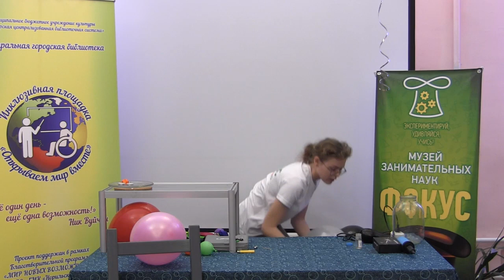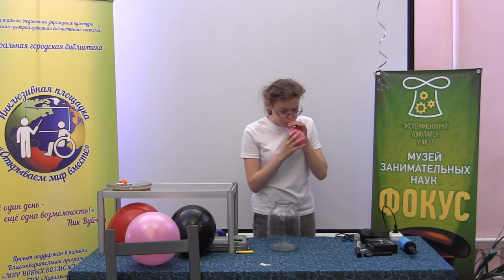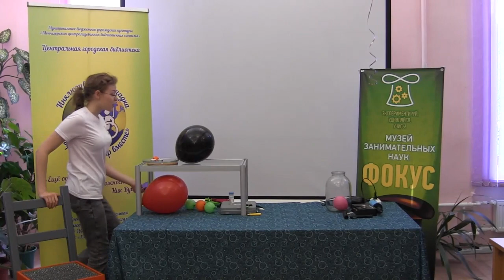Научное шоу Воздух